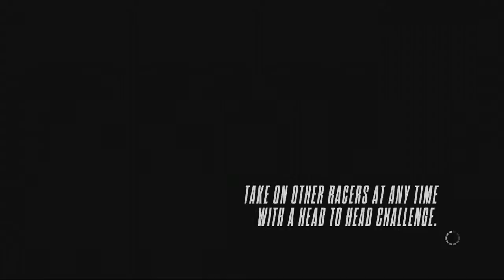Need for Speed Rivals